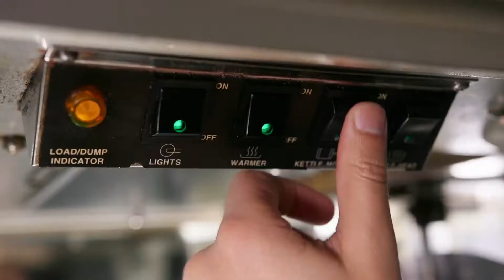Welcome to Hot Docs Ted Rogers Cinema